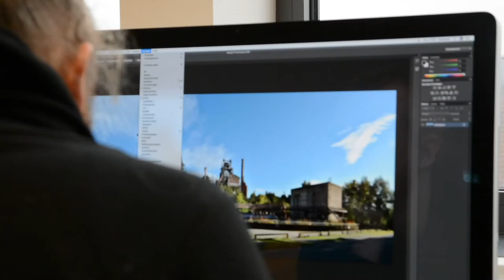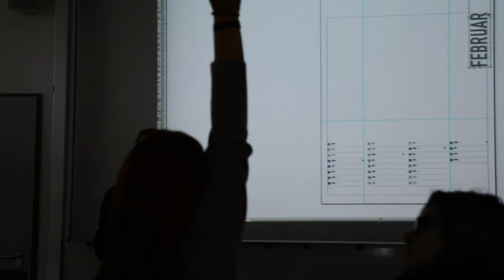Image Film FAL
Schüler aus der Klasse GA81 haben vor der Corona-Pandemie diesen wunderbaren Film über unser Berufskolleg gedreht.